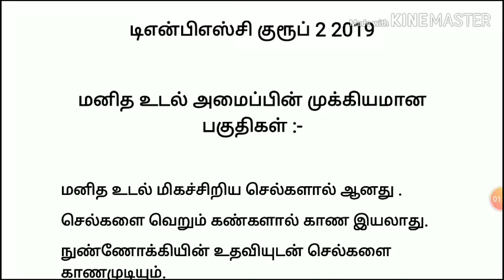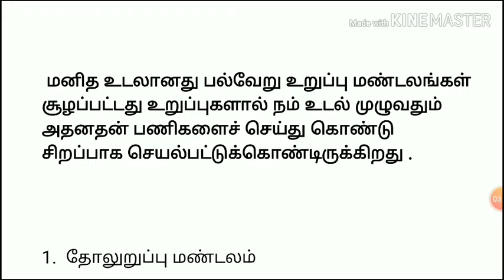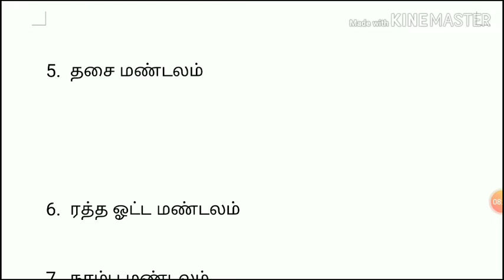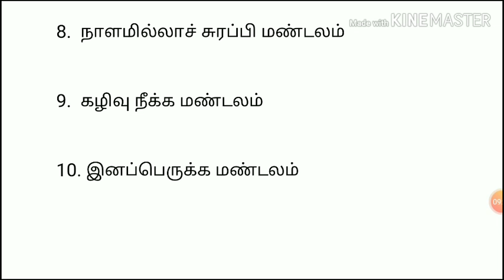குரூப் 2 / 2a 2020 விலங்கியல் வினாக்கள் புதிய சிலபஸ் அடிப்படையில் தொகுக்கப்பட்டுள்ளது ..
புதிய சிலபஸ் அடிப்படையில் இந்த பகுதி கொடுக்கப்பட்டுள்ளது

மாணவர்களாகிய உங்கள் அனைவரின் பயன்பாட்டிற்கு மிகவும் பயனுள்ளதாக அமையும்

பகுதிகளாகப் பிரிக்கப்பட்டுள்ளது அடுத்த வீடியோவில் ஒவ்வொன்றாக விவரமாக வகுப்புகள் போடப்படும்

வீடியோ பிடித்திருந்தால் லைக் செய்யுங்கள் ஷேர் செய்யுங்கள் கமெண்ட் செய்யுங்கள் மறக்காமல்.

TNPSC QUICK STUDY ..

BY
TQS TEAM